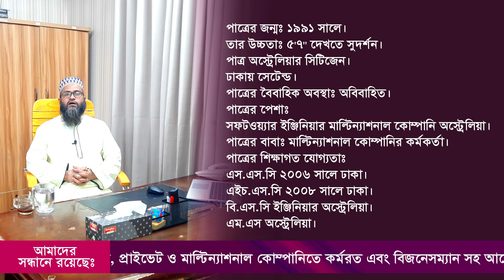অস্ট্রেলিয়ার সিটিজেন পাত্রের পাত্রী চাই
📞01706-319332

Mohakhali, Dhaka-1206.